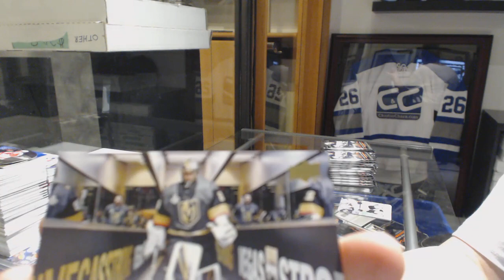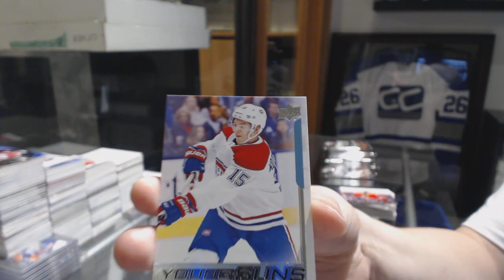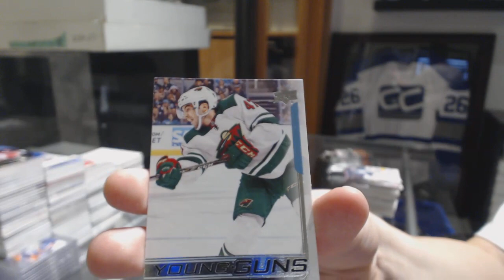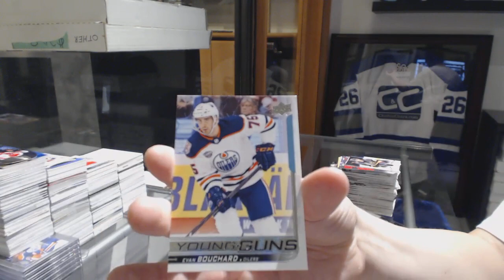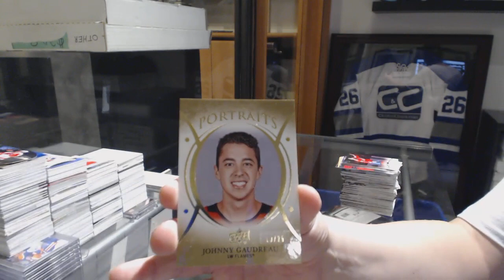RobWesley's 18-19 Upper Deck Series 1 Hockey Box Break